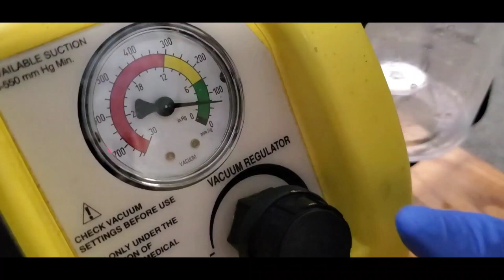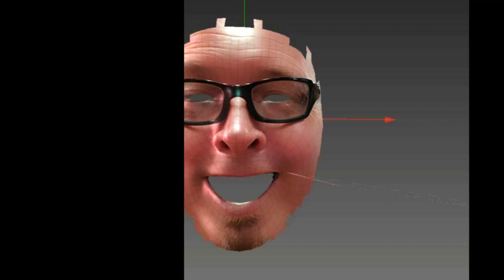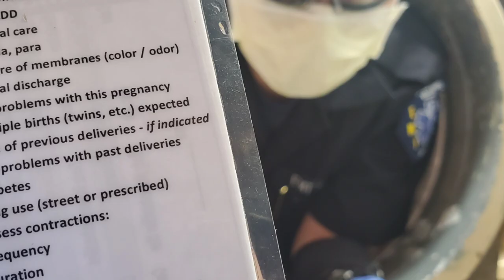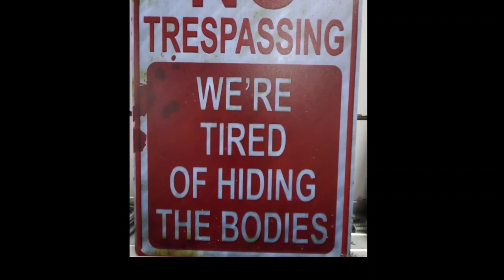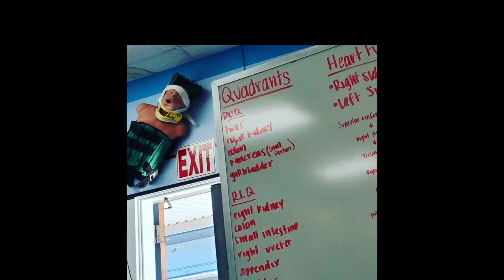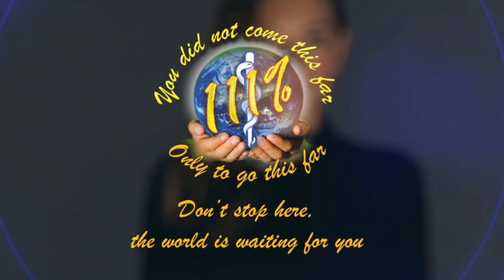EMT CLASS #58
The Final Stand at East San Gabriel Valley ROP-TC.
Even while battling our way through the COVID Hysteria, these guys persevered and pulled this off. I am Honored to have this group as my final class. Truly had a blast torturing these students like no others. Thank you and I always have your back. unless you get arrested.